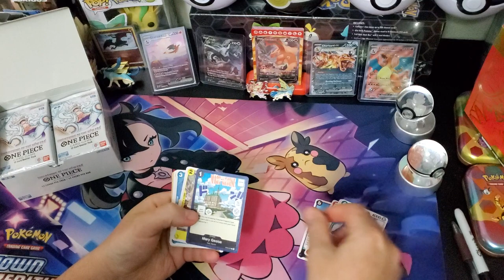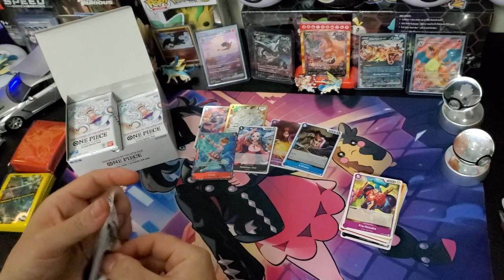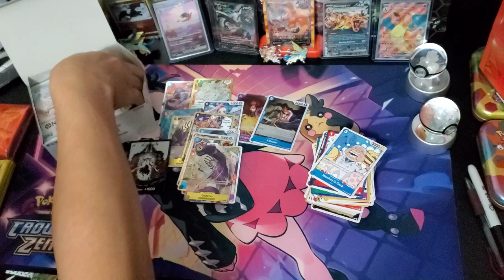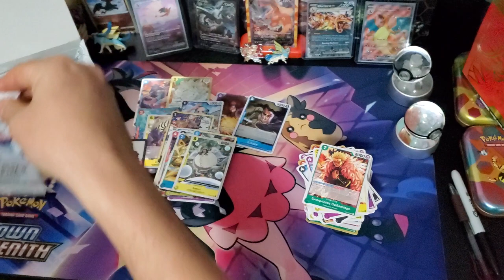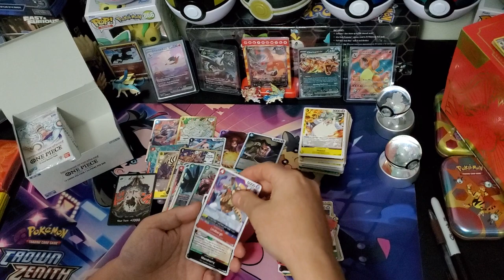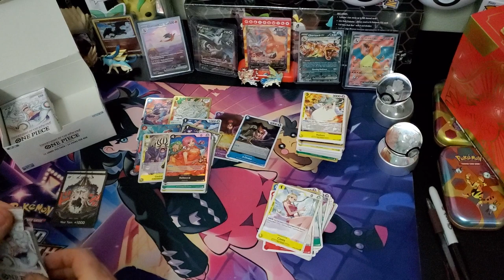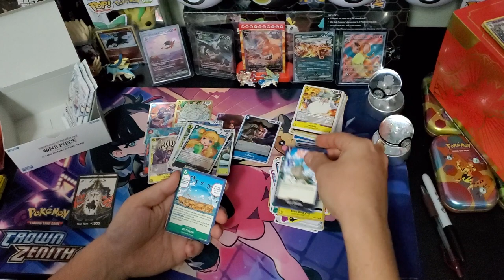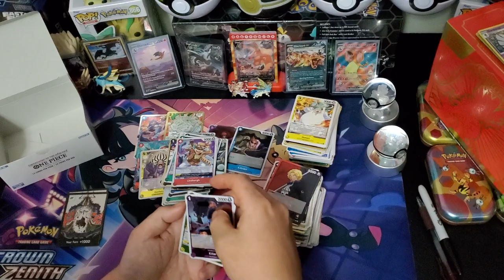One Piece Crazy Pull